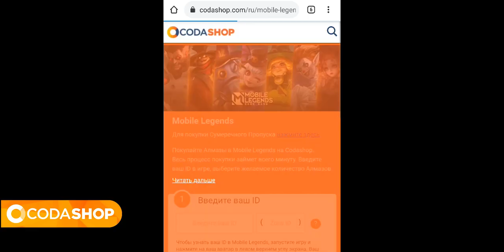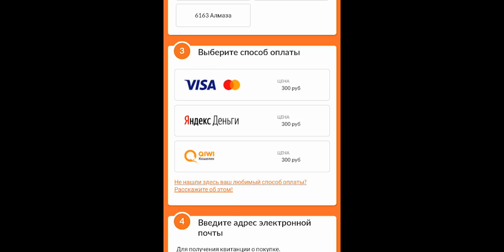ГАЙД НА БРОУДИ! РАЗРУШИТЕЛЬНАЯ РУКА!